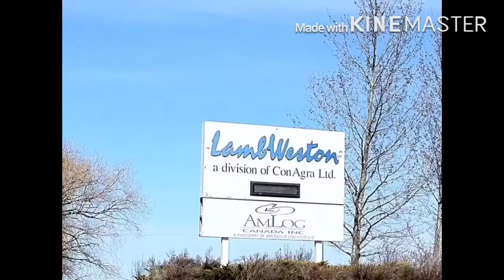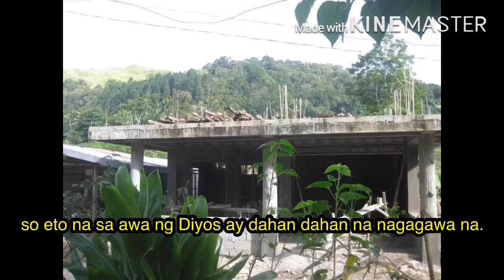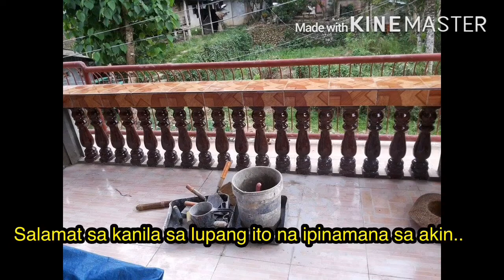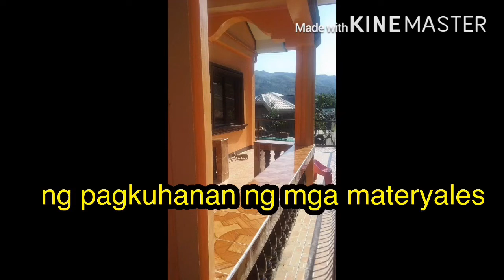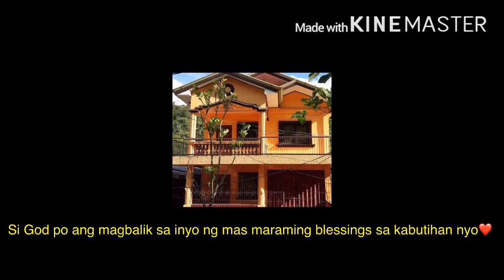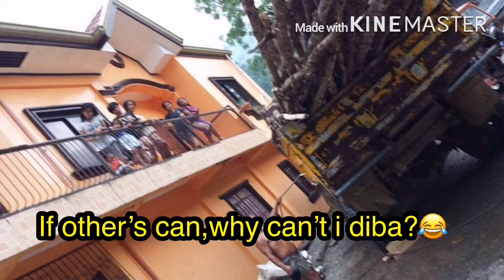KATAS OFW/PAANO AKO NAGKABAHAY IN JUST 1 YEAR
KATAS NG OFW 2 STOREY HOUSE/HOUSE TOUR PHILIPPINES